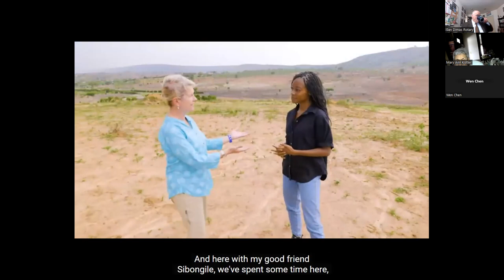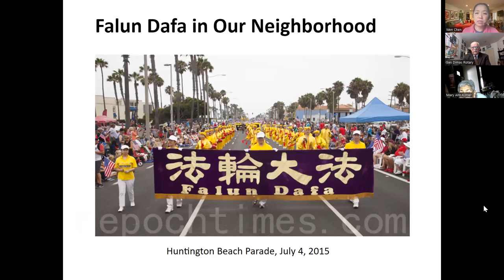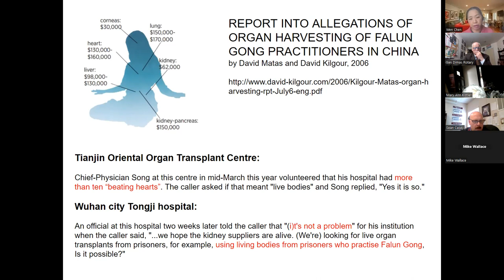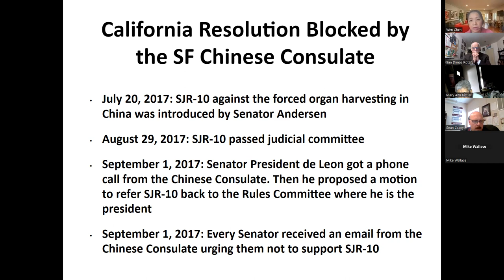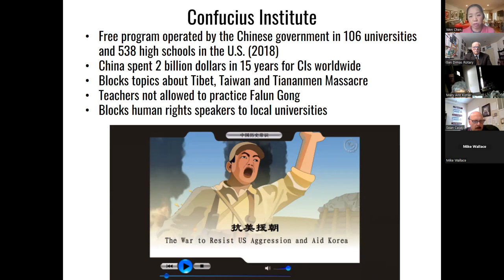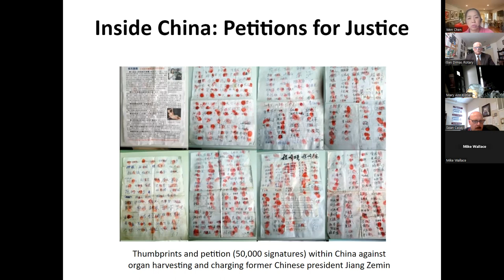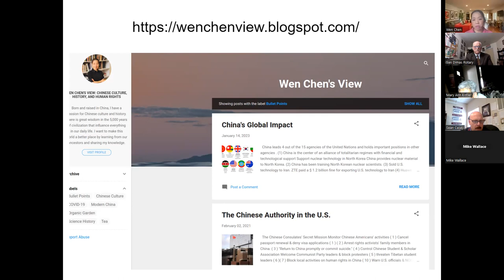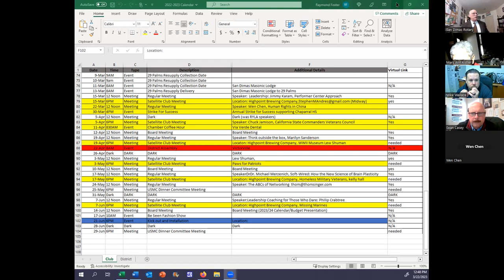Wen Chen presented to the Rotary Club of San Dimas on Human Rights in China.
Wen Chen was born in China at the end of the Great Cultural Revolution. Being the victim of this horrific atrocity that killed two million intellectuals and destroyed traditional Chinese culture, Wen's parents had mixed feelings about her education. Despite their discouragement, Wen eventually won a national prize at a science competition when she was 16. Hence, she went to a top university for undergraduate study and then came to the U.S. in 1994 for graduate school. Wen received a Ph.D. in Biology at the California Institute of Technology in 2000. Because of her personal experience of being brainwashed in China, she decided to voice for the voiceless. Since 2012, she has given hundreds of presentations to community organizations about Chinese culture, history, and society.

Wen has been working for Caltech since 2000 as a biologist and information scientist. Her everyday work includes scientific outreach by speaking at conferences and seminars at universities. In her personal life, she is an active member of Amnesty International, focusing on human rights in China. She serves as a board member and community liaison for Caltech Women in Biology and Biological Engineering. She has a blog

Program Information:

Human Rights Movement in China:

The Chinese authority arrested millions of citizens for their spiritual beliefs or political views. These prisoners of conscience have been tortured, forced to do slave labor, and killed for their organs. While it takes several years in the U.S. to wait for matching organs, most Chinese hospitals promise to find donors within weeks. The Chinese police, legal, and military system collaborated to perform the state-sanctioned forced organ harvesting. The audience will also hear about the Chinese Communist Party’s infiltration into the U.S., the human rights movement in China, an innovation that allows people to bypass China's Internet blockade, and the trend of quitting the Chinese Communist Party.